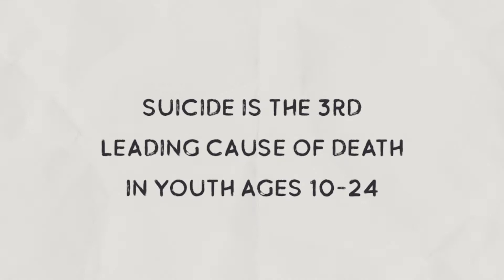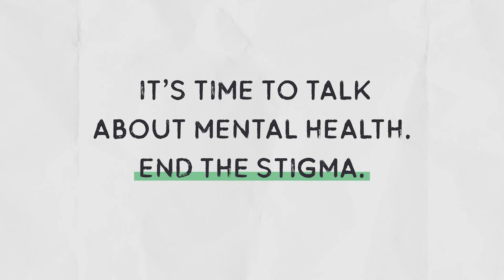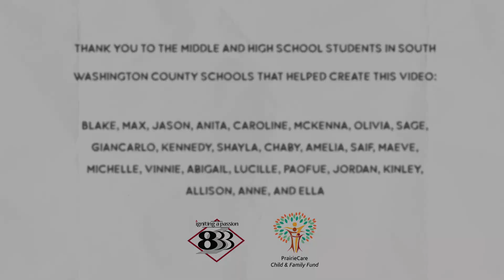Let's Talk about Mental Health in SoWashCo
Let's Talk - student advocates in SoWashCo are starting conversations on mental health and wellbeing.  These wellness champions hope to inspire conversations, make it okay to not be okay, and to remove the stigma associated with mental health.